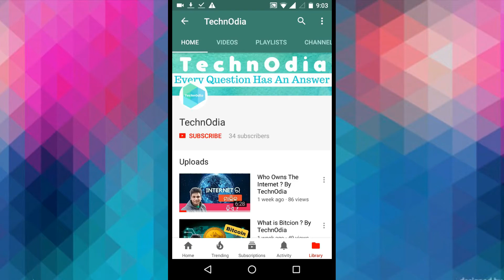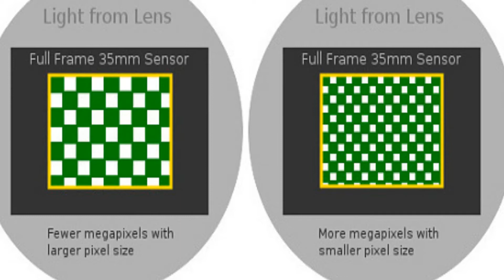What is Megapixel ? By TechnOdia(TOD)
Hello Friends janantu Megapixel kan, kan apananka smartphone camera DSLR vhali pics capture kori pare ki and Megapixel badhile picture claritu badhe ki? Ehi samsta question ro answer paantu ehi video re.
What is Megapixel?
How much your picture depends on Megapixel?
Can your  24 mp mobile camera work like DSLR ?
Get the answer to all your questions in this video.
By TechnOdia(TOD)